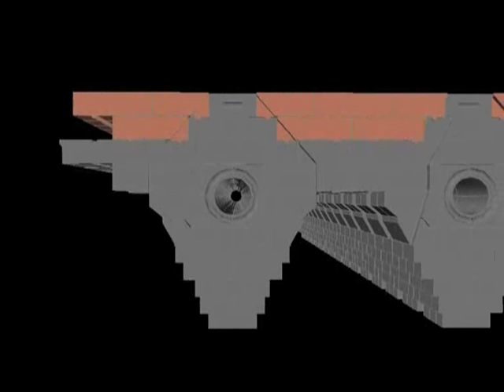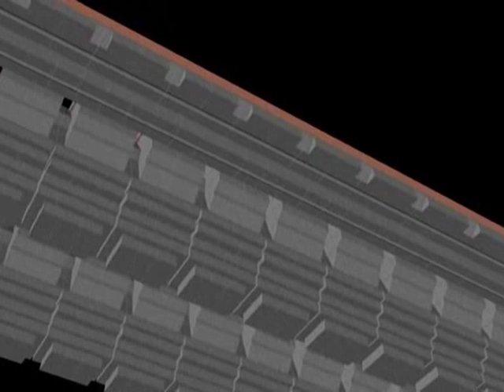Corbel Construction v1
Many coke batteries require hot wall rebuilds and regenerator rebuilds. When it comes to the corbel, oven sole and inclined flue areas these are often overlooked due to the complexity and the need to build against hot silica with significant expansion problems. Fosbel has and can solve these problems with their unique corbel designs completing the full battery wall rebuild profile. Just Google Fosbel for your nearest contact.